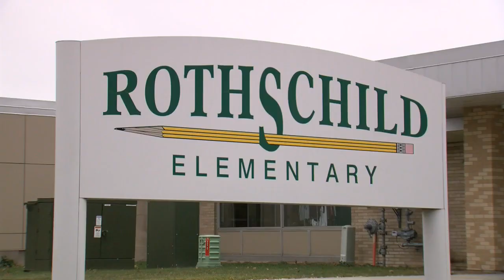Second grade students weigh in on Thanksgiving